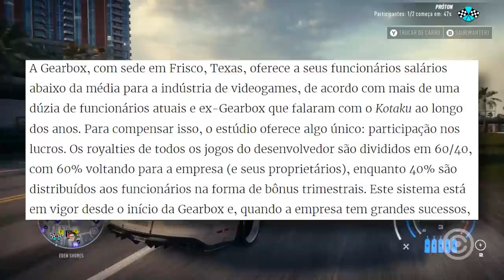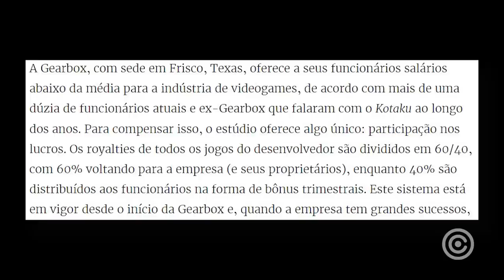Borderlands 3 MENTIU e ENGANOU seus Funcionários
Entenda a história revoltante de como os responsáveis pelo estúdio de Borderlands 3 MENTIRAM e ENGANARAM seus próprios funcionários.